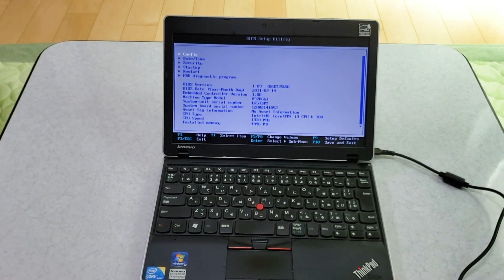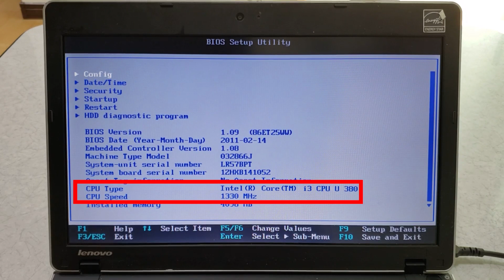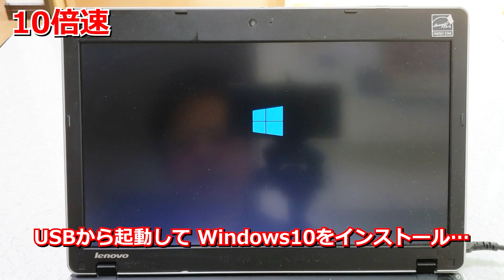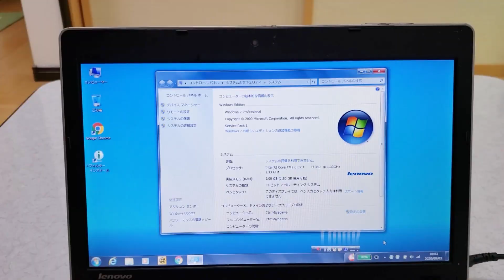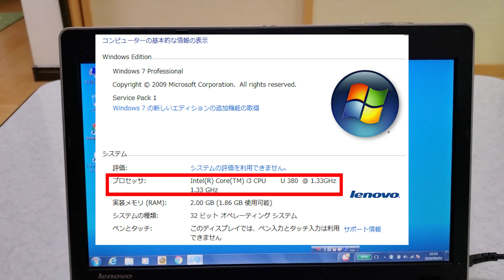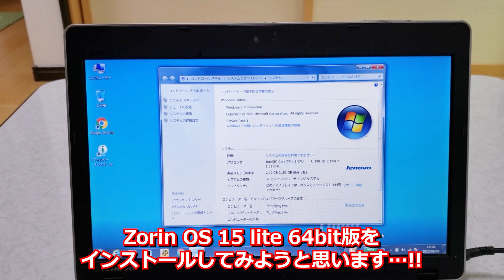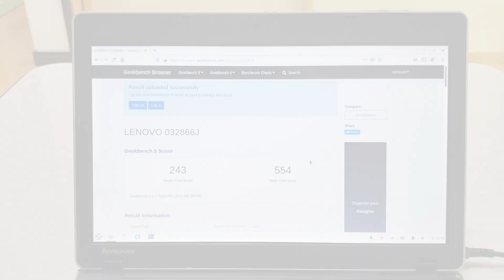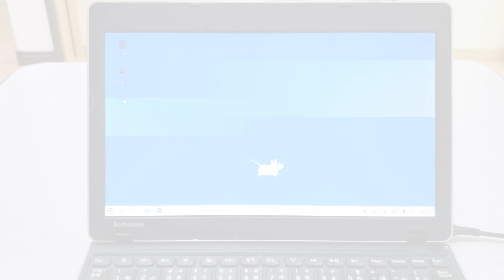ヤフオクでジャンクなThinkPad Edge11を購入!!動作確認!!Windows10×!!Zorin OS 15導入!!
こんにちはーーーー!!!
なりふり構わず ジャンクなThinkPadを買っているような…

今回はかなり古めのThinkPad Edgeを購入しました!!

すぐできるやろ??って思ってましたが…
思いのほか苦労してしまいました…｡

さらに今回初めてGeekbench５を使用いたしました!!
まぁ､僕的にはかなり面白かったです!!

また頑張るぞ―――!!!